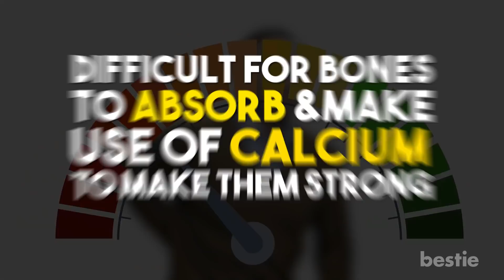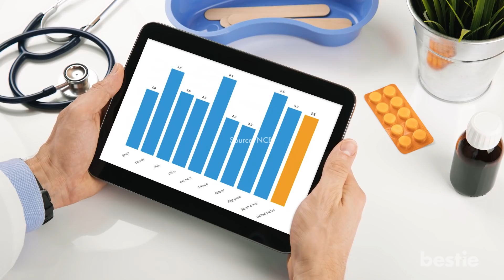12 Illnesses Caused By Low Vitamin D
Does it make bones weaker? What about heart disease? In today's video we will be talking about the illnesses linked to vitamin D deficiency, so keep watching until the very end.

Timestamps:
Intro - 0:00
Osteoporosis - 00:50
Respiratory issues - 01:29
Depression - 02:06
Increased risk of schizophrenia - 02:38
Fatigue - 03:11
Getting sick more often - 03:40
Back pain - 04:09
Impaired wound healing - 04:40
Hair loss - 05:08
Muscle pain - 05:51
Diabetes - 06:16
May develop certain cancers - 06:58
Causes of vitamin D deficiency - 07:31

Summary:
1. Osteoporosis
It has been drilled into our brains that vitamin D is crucial for bones. So it may not come as a surprise that any loss of vitamin D could be behind bones getting weaker or leading to serious conditions. Low calcium in bones means an increased risk of fracture.

2. Respiratory Issues
Didn’t expect that? Not getting enough vitamin D is associated with an increased risk of respiratory problems like bronchitis, sinusitis and even pneumonia! During these weird times when coronavirus has reached every corner in the planet, keeping the lungs healthy is of vital importance.

3. Depression
Did you know that vitamin D is directly linked to your mood? It can make you feel happy or be the cause for your depression. Although there are numerous causes that trigger depression, not being able to meet your everyday requirement of vitamin D is one of them.

4. Increased Risk Of Schizophrenia
Just like in the case of other mental illnesses, the exact cause for Schizophrenia is also unknown. Still, statistics show that it is more prevalent in the regions with less sun, leading scientists to believe that the sunny vitamin D has a lot to do with it.